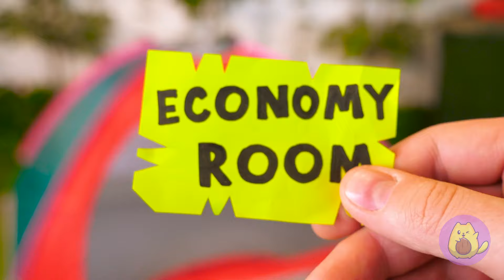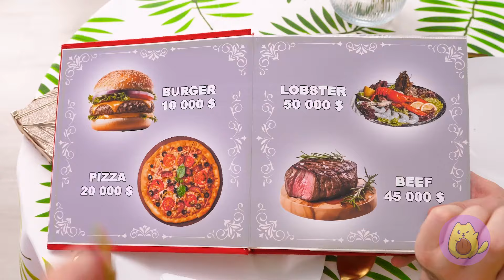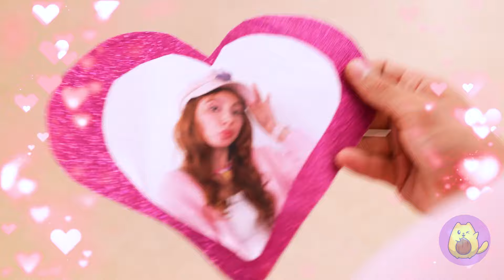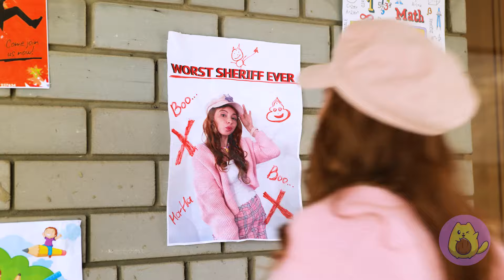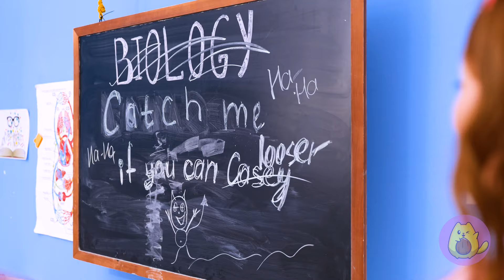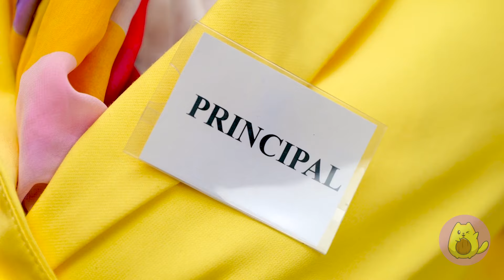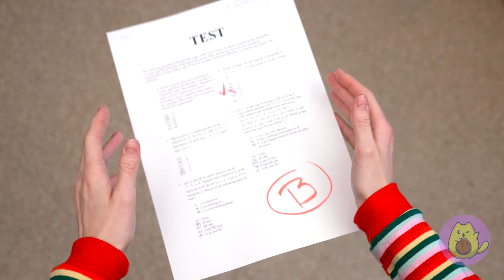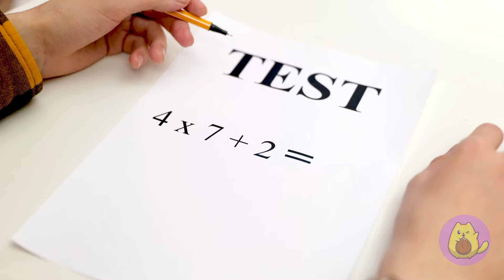Goth Couple Vs Rainbow Couple at Vacation! Girlfriends Vs Boyfriends! Vacation Hacks You Need to Try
"Goth Couple Vs Rainbow Couple on Vacation! Watch the ultimate showdown as girlfriends and boyfriends from different styles go head-to-head in a vacation adventure. Discover vacation hacks you need to try and enjoy the clash of personalities! 🌈🖤✈️

Don't forget to share this video with your friends and subscribe to our channel for more great videos 👉 @Rocketmons_ _______________________ Music by TheSoul Sound Stock materials This video is made for entertainment purposes. We do not make any warranties about completeness, safety, and reliability. Any action you take upon the information on this video is strictly at your own risk, and we will not be liable for any damages or losses. It is the viewer's responsibility to use judgment, care, and precautions if one plans to replicate. The following video might feature activity performed by our actors within controlled environment - please use judgment, care, and precaution if you plan to replicate. All product and company names shown in the video are trademarks™ or registered® trademarks of their respective holders.